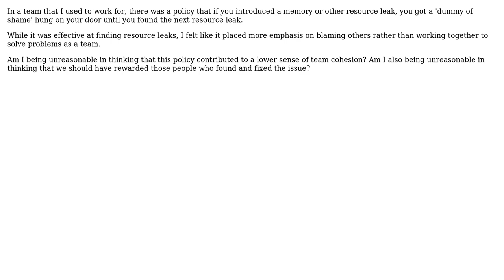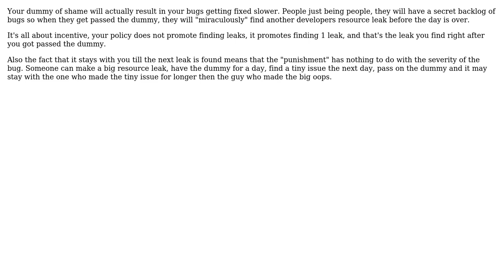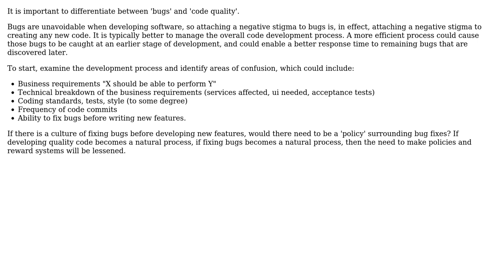Software Engineering: Assigning Blame for Bugs versus Giving Rewards for Fixes (4 Solutions!!)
Software Engineering: Assigning Blame for Bugs versus Giving Rewards for Fixes

With thanks & praise to God, and with thanks to the many people who have made this project possible! | Content (except music & images) licensed under CC BY-SA | Music | Images & others | With thanks to user Raybarg user Pieter B user Maru user Jonathan Arbogast user FMJaguar and the Stack Exchange Network Trademarks are property of their respective owners. You are responsible for your own actions.